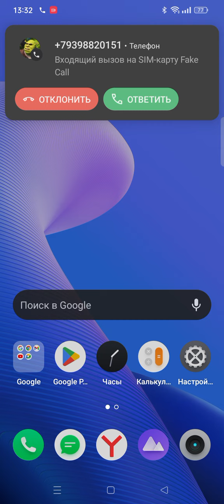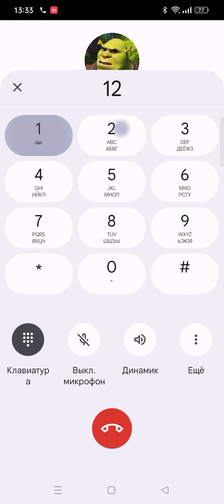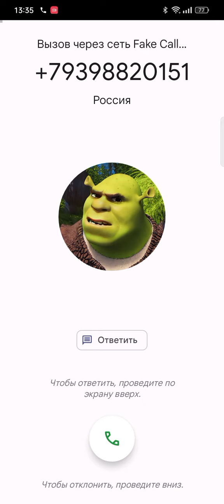6 июля 2023 г.